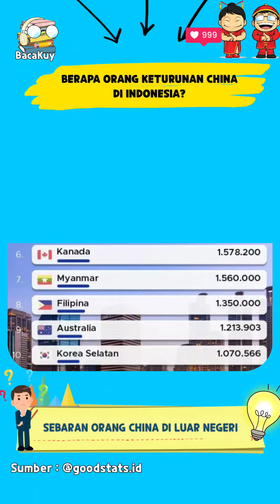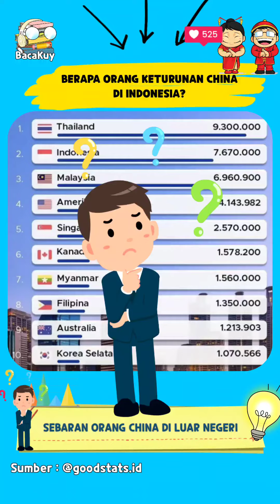Sebaran Orang China di Luar Negeri. Ternya Di Indonesia Termasuk Terbanyak Loh!